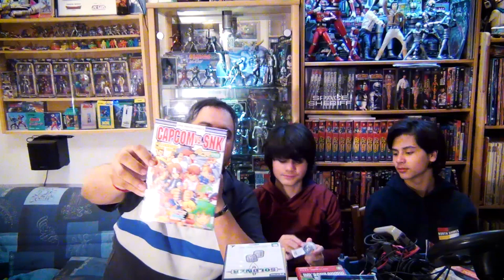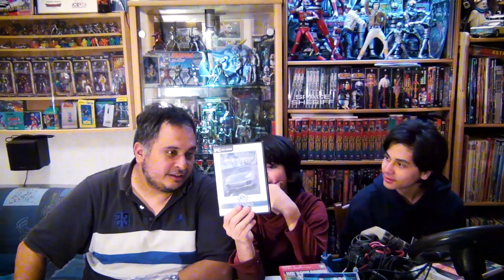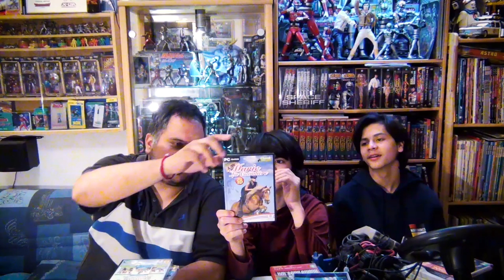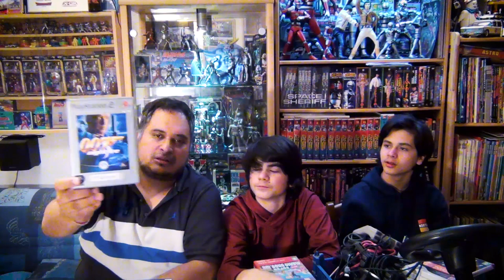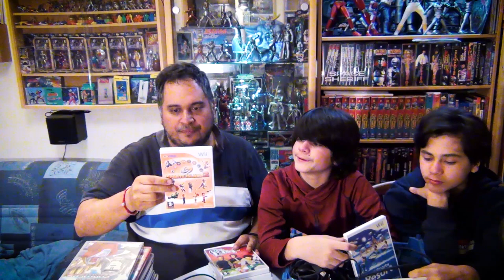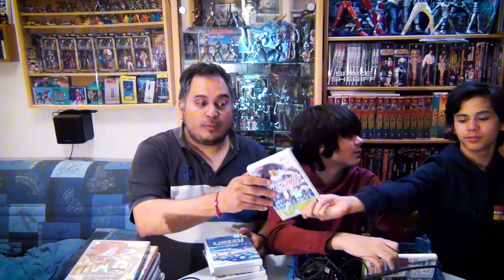Achats & Dons Mars 2020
Ces achats ont été faits avant confinement, mais on n'a jamais pu faire la vidéo avant. Merci aux donateurs Yaya2B et Nounours !